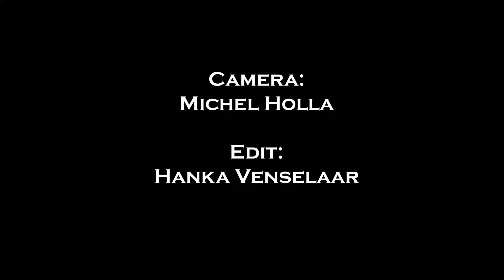Pole Evolution 2019 - The 4 Elements - Simona Ula - Opening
On July 6th 2019, we organized the 3rd edition of Pole Evolution. A show filled with poletricks, aerials, dance, theatre and, above all, lots of fun. The evening was filled with 18 different acts from studio's and dancers from all over the Netherlands and Belgium. Their only rule was: Be Creative!

This is the video of Simona Ula, LED hoop artists. We were superhappy to have this lady as a special openings act for our show this year

Camera: Michel Holla, Wortelmedia
Edit: Hanka Venselaar, Studio Ad Astra

We would like to thank Studio Ad Astra, NSPV Lasya and the technicians of theatre LUX for their energy and enthusiasm during the day. We would like to thank Danspalen.nl for providing us with perfect poles.